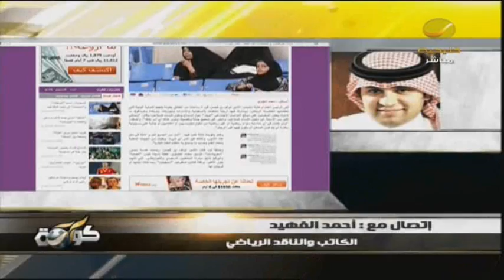مداخله أحمد الفهيد حول خبر العربيه عن دخول العائلات للملاعب